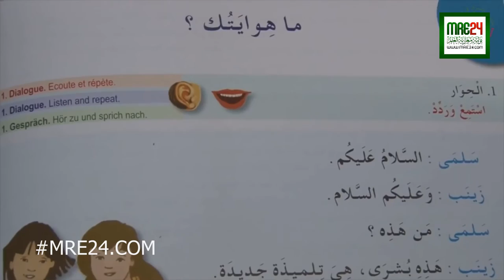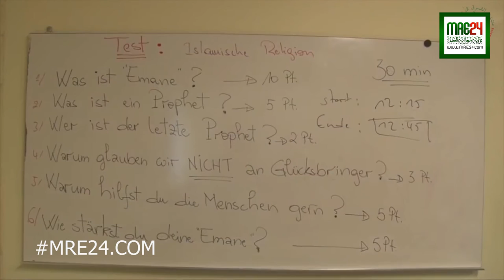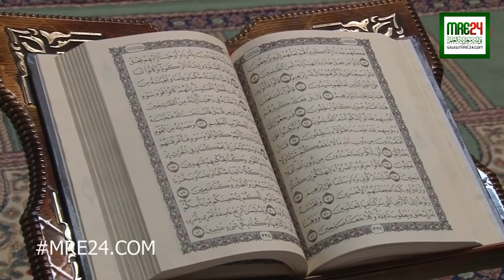تدريس اللغة العربية لابناء الجالبة المقيمة بسويسرا